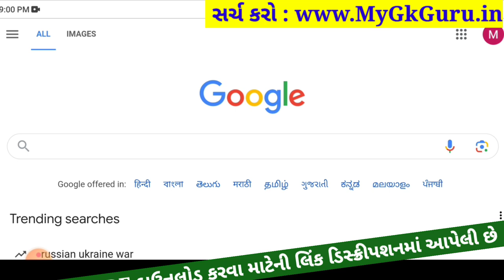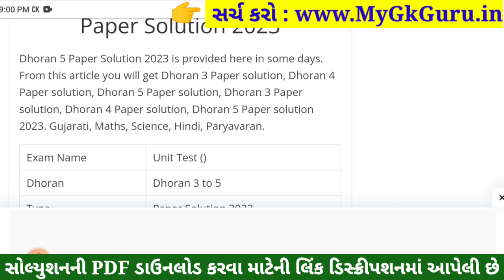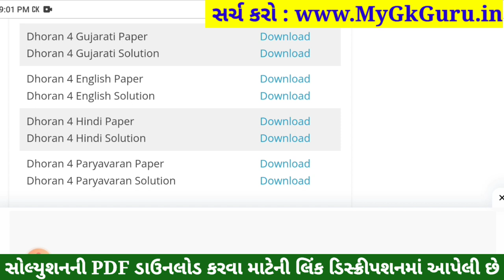std 4 english ekam kasoti 30/9/2023, std 4 english ekam kasoti solution september 2023, dhoran 4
std 4 english ekam kasoti 30/9/2023, std 4 english ekam kasoti solution september  2023, std 4 english ekam kasoti solution 2023,